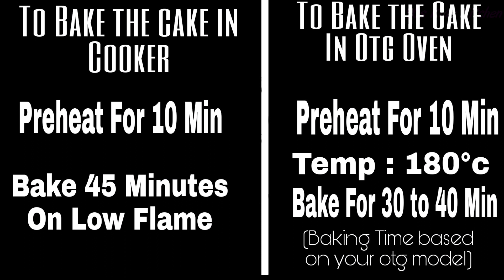Gulab Jamun Cake Recipe In Tamil| Homemade Cake Recipe In Tamil|100k Celebration|90kk |Tqsm ❤️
Hi friends 👋
welcome to 9ps kids kitchen
in this video I'm going to show you how to make Gulab Janum cake at home .

Ingredients For Sponge cake :
Egg - 3
Sugar -130
Oil - ¼ Cup ( 35 ml)
Maida - 130
Baking Powder - 1 Tsp
Gulab Jamun - Required

For Cream : Non Dairy Whipping Cream - 1 cup
Sugar syrup : required ( Leftover gulab Jamun Syrup .

How to make cake in pressure cooker

Products Links ( I Used in my Kitchen)